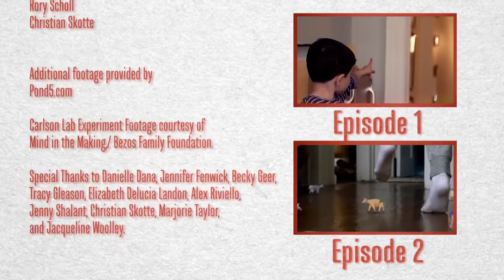Science and Life - The Real Guide to Imaginary Companions - Episode 3